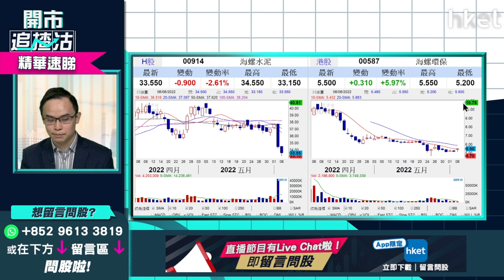【開市追揸沽】（精華）海螺水泥914股價逆市挫近半成破底 解讀增持海螺環保587是好是壞